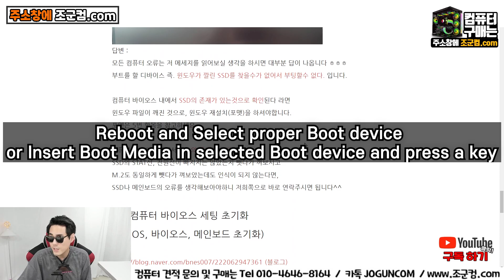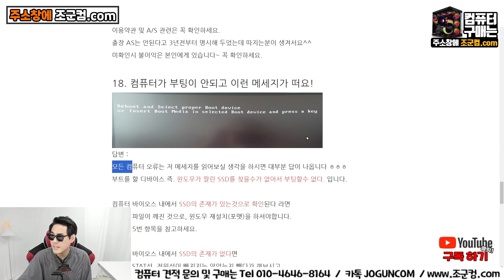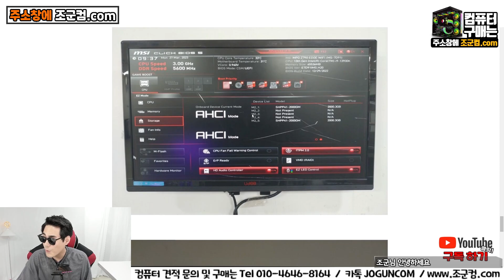컴퓨터 안켜질땐 이것먼저! 컴퓨터 수리 AS 팁! Insert Boot Media in selected Boot device and press a key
- 1:1 견적 상담문의 (조군컴.com)

1:1 상담으로 맞춤 컴퓨터 판매!
최저가는 못맞춰도 마음에 쏙 드는 컴퓨터 만들어드리겠씁니다!
견적요청 남겨주세요! 생방송도 하고있으니 많이 놀러오세요~!

ㅡ
Reboot and Select proper Boot device or Insert Boot Media in selected Boot device and press a key
ㅡ
1. 윈도우 설치를 안한 컴퓨터 - 윈도우 설치하십셔
2. 잘못된 부팅 순서 - 검색...좀 길음
3. ssd 접촉불량 - 케이블이던 m.2던 뺏다 꼽으셈
4. 윈도우 파일 깨짐 - 윈도우 재설치 하십셔
5. 메인보드 슬롯 고장 - 거의 없음
ㅡ
컴퓨터 구입후 자주하는 질문 Q&A